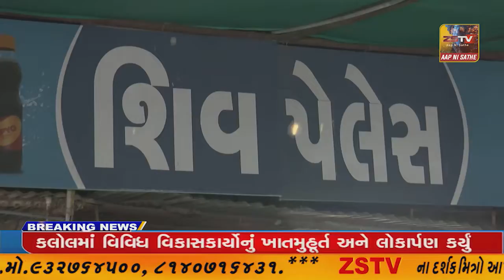જામનગર ખાતે INS વાલસુરાને પ્રેસિડેન્ટસ કલર એવોર્ડથી સન્માનિત કરતા રાષ્ટ્રપતિશ્રી રામનાથ કોવિંદ